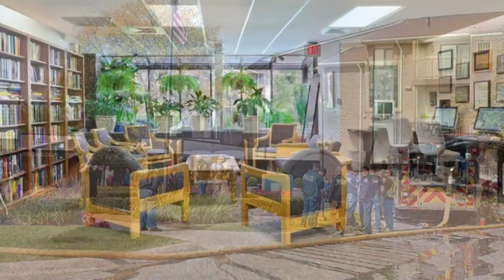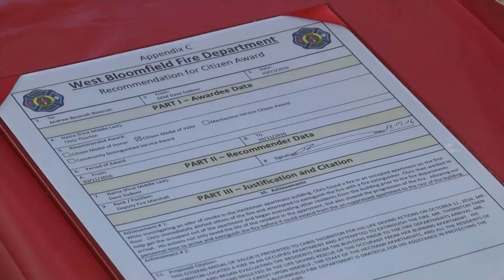Jonathan Jackson (Anchor/Reporter) Demo Reel – CCTV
A short compilation of clips featuring news reporter and anchor Jonathan Jackson, with CCTV-15 in West Bloomfield.

Stand Up: 0:06 - 1:01
Story: 1:01 - 3:06
Interviews: 3:07 - 5:25

(All interviews, stories and scripts were produced, shot and written by Jonathan himself)